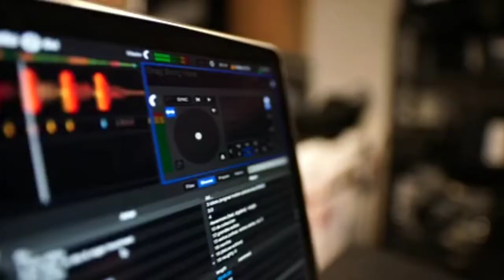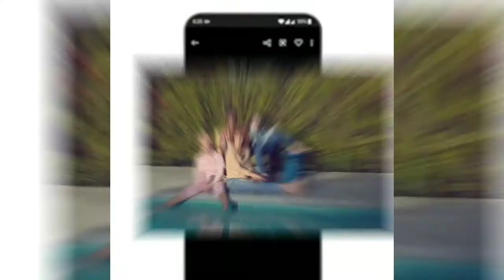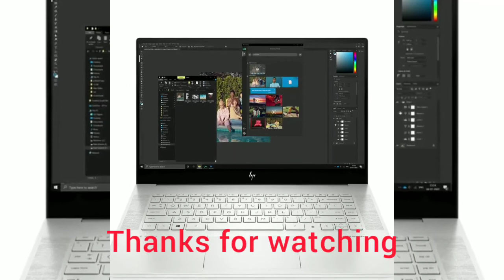DJI RC-N1 Remote Controller drone[Trust Shop online]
Hi i am Nisar khan and you watching Trust Shop online youtube channal And I do online delivery I deliver everything to your home computer mobile camera Drone camera game chair clothes shoes food etc.

DJI RC-N1 Remote Controller ×1
3 Intelligent Flight Battery ×1
4 Battery Charger ×1
5 AC Power Cable ×1
6 Low-Noise Propellers (Pair) ×3
7 Type-C Cable ×1
8 DJI RC-N1 RC Cable (USB Type-C Connector
Klick link to order

OnePlus 8 - Lead with Speed | 90 Hz Fluid 6.55" Display and Amazingly Vivid.| High-capacity 4510 mAh battery – Speed up your charge with Warp Charge 30T fast charging technology. | 48 MP Triple Camera – 48 MP main camera, 116° ultra wide angle camera and dedicated macro lens| 8 GB RAM + 128 GB Storage – Qualcomm® Snapdragon™ 865 sets a new benchmark for performance. Features 5G connectivity.
Trust shop online
Online delevery
Delevery from home
Drone cemra